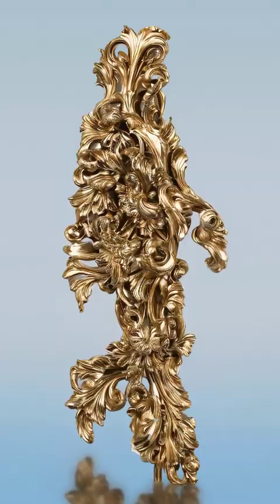Fluid Transformations Mix upd 608x1080